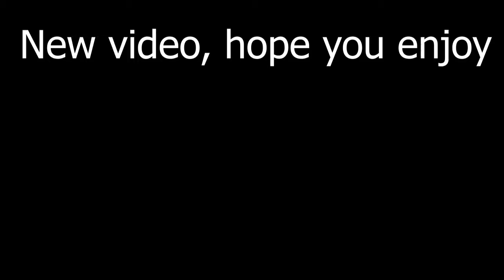Get Lucky- Daft punk, Pharrell Williams, Nile Rodgers (Drum Cover)